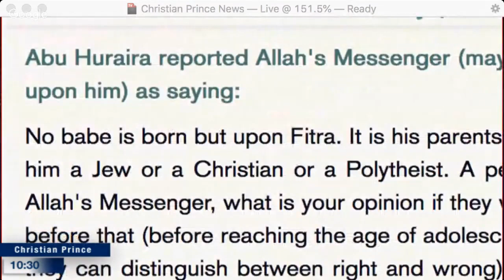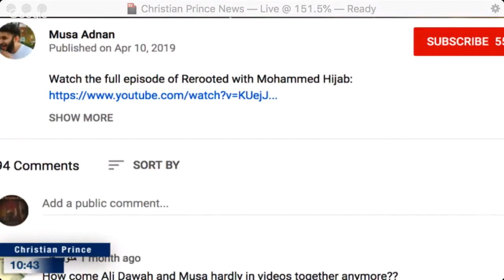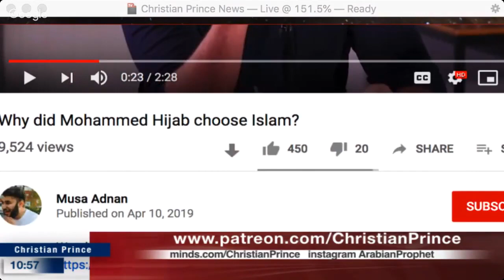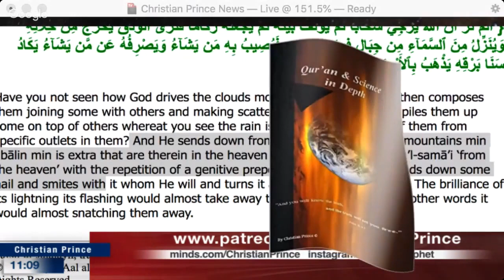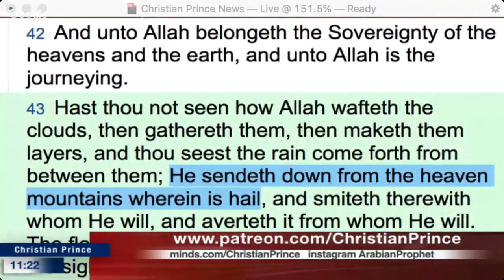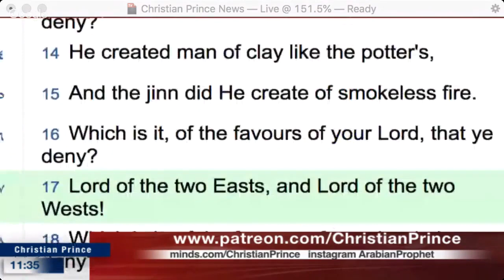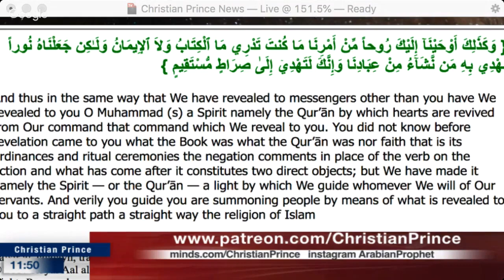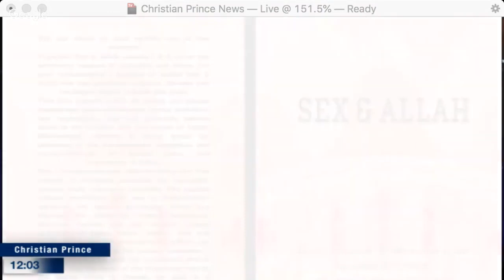Christian Prince - Why did Mohammed Hijab choose Islam?